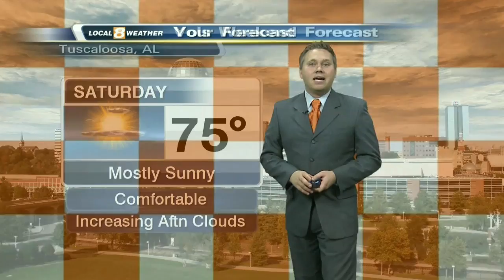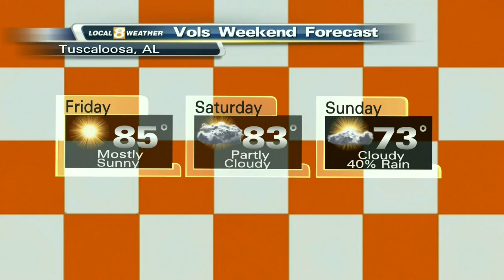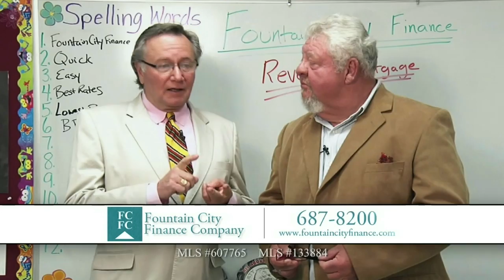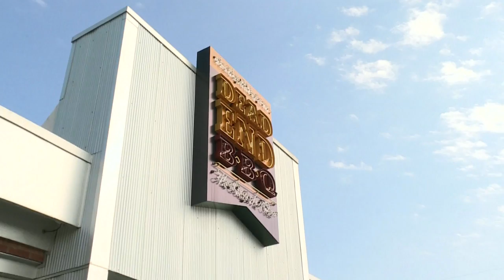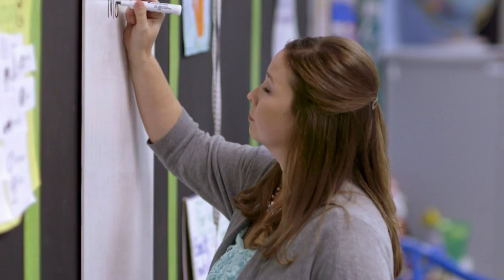The Big Orange Tailgate..Cardinal by Forest River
The Big Orange Tailgate at Buddy Gregg RV's & Motor Homes from WVLT Channel 8; Your Local 8 Now...This show talks about UT football and so much more!!